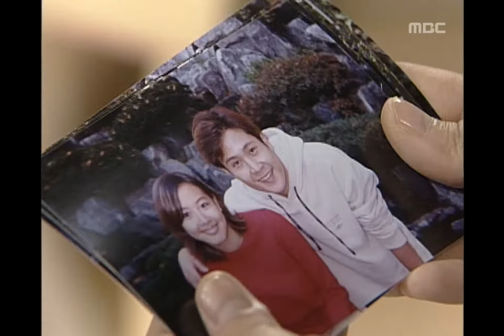New Nonstop, 101회, EP101, #01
잘못된 만남